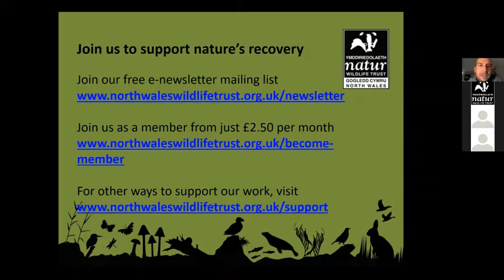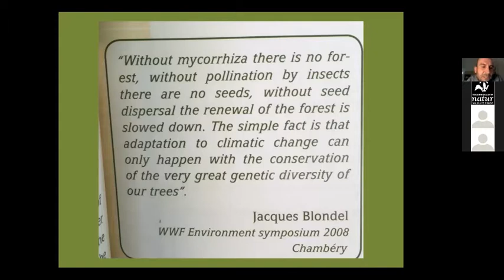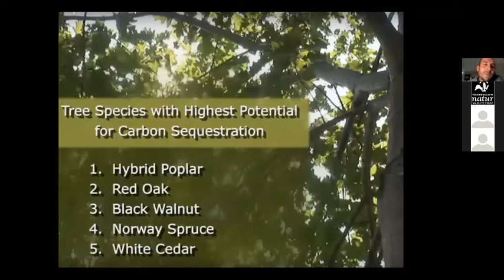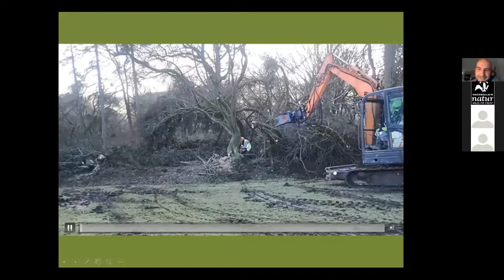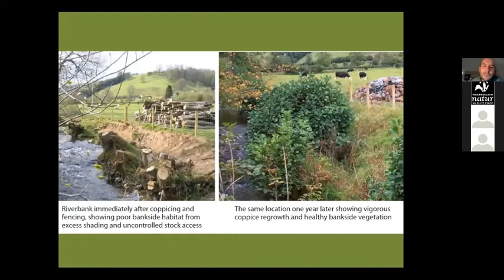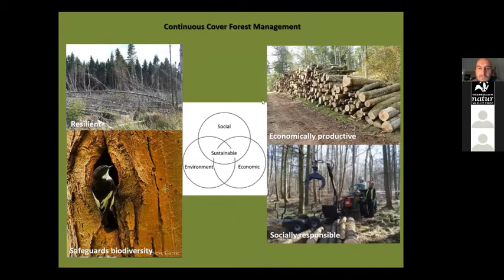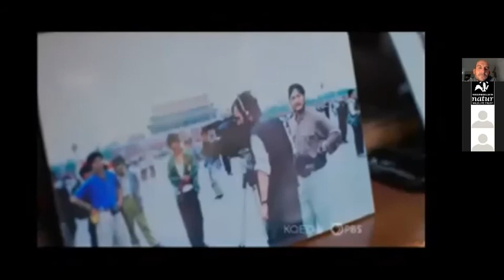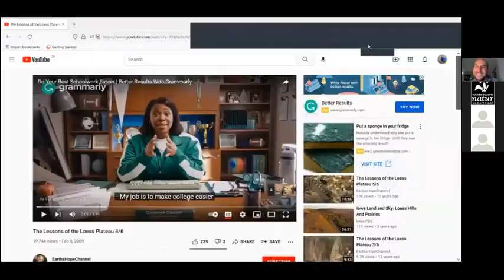The benefits of sustainable woodland management for wildlife and water alike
Jonathan Hulson, Woodlands for Water Project Manager for North Wales Wildlife Trust introduces the benefits of sustainable woodland management for wildlife and water alike.

Originally broadcast on the 27 October 2021 for the North Wales Wildlife Trust`s Arfon Branch and Bangor Bird Group.